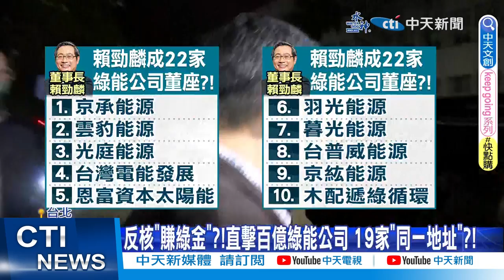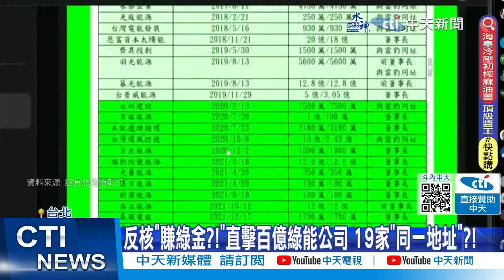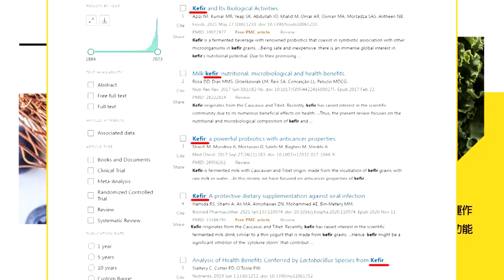【每日必看】"雲豹小公主"現身 被問到關鍵句!賴品妤快閃躲媒體｜陳凱凌貪汙.收賄案 一審判8年褫奪公權5年 20230816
00:00 反核"賺綠金?!"直擊百億綠能公司 19家"同一地址"?!
02:43 雲豹小公主反核遭打臉 蔡正元揭"特權生意"內幕
05:02 "雲豹小公主"現身 被問到關鍵句!賴品妤快閃躲媒體
07:03 陳凱凌貪汙.收賄案 一審判8年褫奪公權5年
09:20 賴勁麟雲豹獻金多給新潮流 游淑慧:算民進黨產?